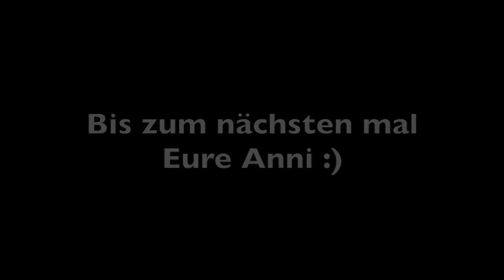Max Giesinger live in Baunatal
Dieses mal war es ein ganz besonderes Konzert für mich. Denn nach 5 Jahren, 6 Monaten und bis dato 11 Max Giesinger Konzerten hat er in meinem Heimatort ein Konzert gegeben. Ich hätte nie im Leben damit gerechnet, dass das jemals eintreffen würde.
Es war mal wieder ein sehr schöner Abend und ich freu mich schon, ihn im November wieder zu sehen.

Eure Anni :)